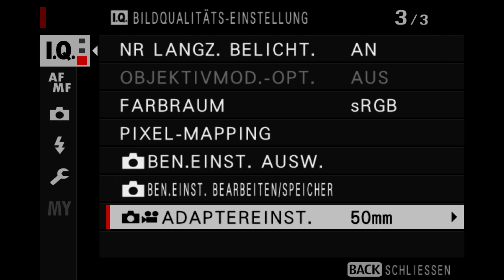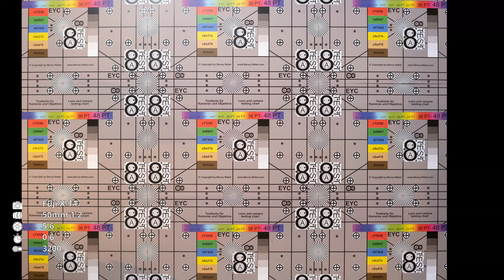VIEL PORTRAIT FÜR WENIG GELD! TTArtisan 50mm 1.2 Objektiv Review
Heute werfen wir einen Blick auf ein budget APS-C Portrait-Objektiv mit Blende 1.2!Ob uns das TTartisan 50mm 1.2 überzeugen kann erfahrt ihr im Video!

TTArtisan 50/1.2 kaufen:
┕ SONY E Version bei Amazon (*) ▸
┕ Fuji X Version bei Amazon (*) ▸
┕ MFT Version bei Amazon (*) ▸
┕ EOS M Version bei Amazon (*) ▸
┕ Nikon Z Version bei Amazon (*) ▸

Für dieses Video haben wir von TTArtisan / Pergear / PureColor, das 50mm 1.2 Objektiv zur Verfügung gestellt bekommen. Unsere Aussagen entsprechen vollkommen unserer eigenen Meinung und wurden in keiner Weise vom Partner beeinflusst oder mit ihm abgesprochen. Das Produkt durften wir anschließen behalten.

Inhalt:
00:00 - Intro
01:00 - Spec Check
02:00 - Leistung
03:00 - Fazit